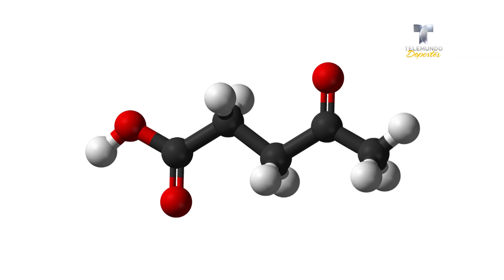Ni Messi ni CR7: Getafe ficha al jugador más rico del mundo | La Liga | Telemundo Deportes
Video oficial de Telemundo Deportes. Mathieu Flamini sigue dando tumbos en Europa, pero no porque necesite dinero para seguir viviendo. Eso es justamente lo que le sobra, pero ¿de dónde sacó su fortuna?